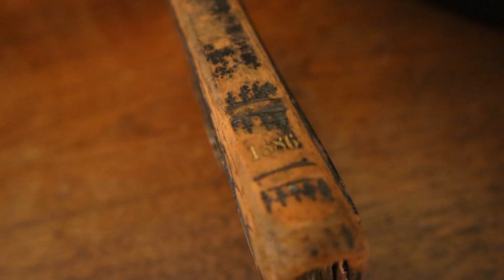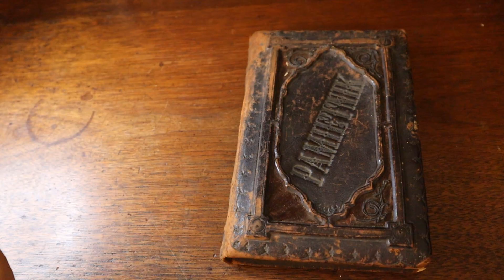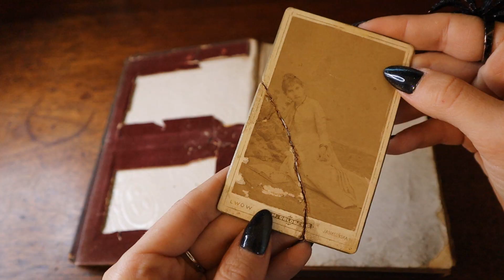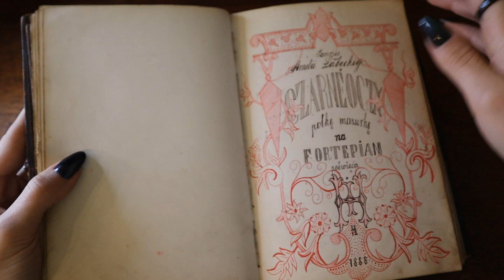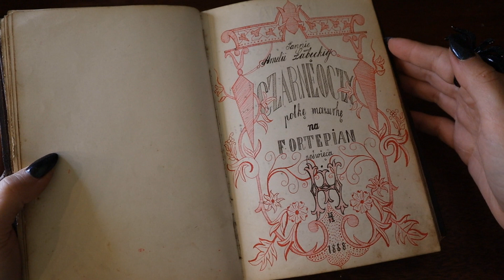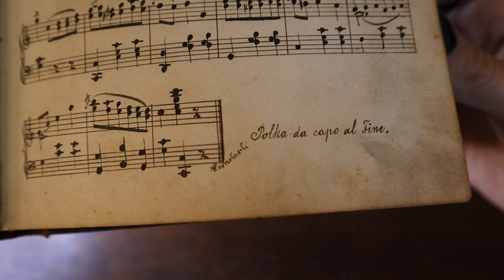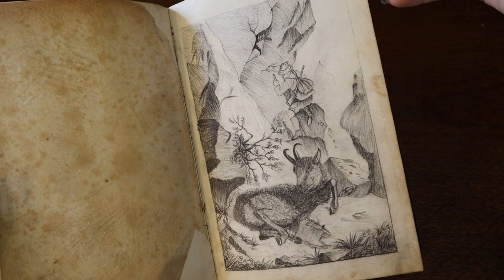Pamiętnik z 1886 roku! Zaglądam do środka.